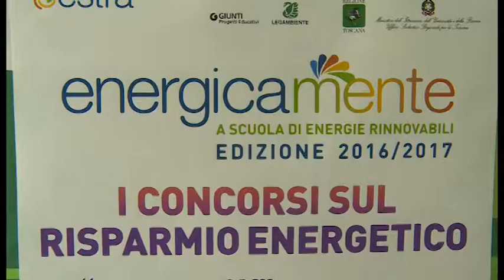Estra premia gli studenti ad "Energicamente". Macrì: "il cuore del progetto batte ad Arezzo"